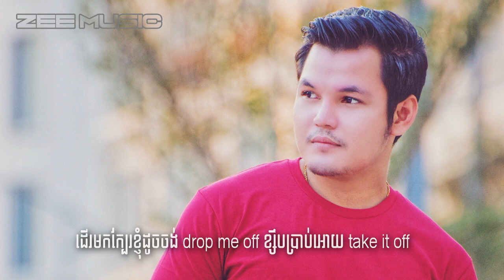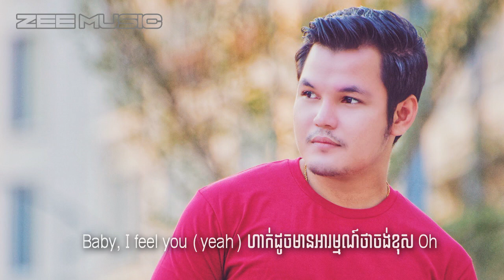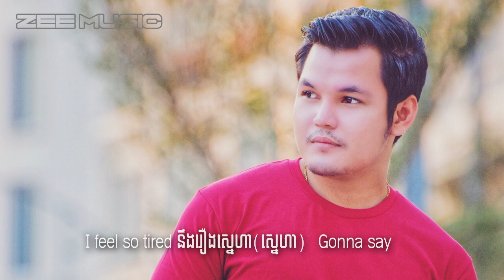청하 (CHUNG HA) - Snapping - Cover By Zee Edward - Khmer Ver.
Title : Snapping Khmer. Ver
Vocalist : Zee Edward
Type : Cover Hot Debut
Record Label : Zee Music

***SNAPPING LYRICS***

[Verse 1]
Mmh, don’t make me love you (yeah)
កែវភ្នែកសម្លឹងមកខ្ញុំ Oh
ហេតុអ្វីនៅតែញញឹមបែបនេះមិនឈប់
នេះរឺគឺជាយល់សប្តិ ?
ខំប្រឹងបន្លប់ទប់ចិត្ត ធ្វេីដូច ជាគ្មាន រឿងអី

[Pre-Chorus]
Really freaky, baby going love (going love)
Doesn’t matter what you baby hate or love (hate or love)
ដេីរមកក្បែរខ្ញុំដូចចង់ drop me off
ខ្សឹបប្រាប់អោយ take it off
ដឹងទេថាពេលនេះបេះដូងលោតខុសចង្វាក់, yeah

[Chorus]
Snapping, snapping,
ព្យាយាមបិទភ្នែកមិនសម្លឹងសោះ ហូ
Snapping, snapping,
រុញគេទៅម្ខាង បញ្ឈប់មិនត ហូ
ហាមខ្លួនឯងកុំធ្វេីរឿងមិនល្អ
មិនបណ្តោយអោយគេនៅបន្ត
Snapping, snapping now I’ll let you go

[Post-Chorus]
I know I know
I don’t I don’t (care)
Snapping, woo, snapping, snapping
I don’t I don’t (mind)

[Verse 2]
Baby, I feel you (yeah)
ហាក់ដូច មានអារម្មណ៍ថាចង់ខុស Oh
គួរប្រេីវេលា សាកល្បងមេីលចិត្តមាសមេ
មិនទាន់ដាក់ចិត្តស្នេហ៍ទេ
ខាតពេល បេីយេីងស្រលាញ់គ្នា មួយឆាវ
ចំនាយចិត្តមិនខុស

[Pre-Chorus]
ដឹងទេថាពេលនេះបេះដូងលោត ខុសចង្វាក់, yeah

[Chorus]
Snapping, snapping,
ព្យាយាមបិទភ្នែកមិនសម្លឹងសោះ ហូ
Snapping, snapping,
រុញគេទៅម្ខាង បញ្ឈប់មិនត ហូ
ហាមខ្លួនឯងកុំធ្វេីរឿងមិនល្អ
មិនបណ្តោយអោយគេនៅបន្ត

[Bridge]

I feel so tired, នឹងរឿងមិនច្បាស់
Your feel so bad, គិតរឿងផ្តេសផ្តាស
I feel so tired នឹងរឿងស្នេហា (ស្នេហា)
Gonna say

[Chorus]
Snapping, snapping,
ព្យាយាមបិទភ្នែកមិនសម្លឹងសោះ ហូ
Snapping, snapping,
រុញគេទៅម្ខាង បញ្ឈប់មិនត ហូ
ហាមខ្លួនឯងកុំធ្វេីរឿងមិនល្អ
មិនបណ្តោយអោយគេនៅបន្ត

[Post-Chorus]
Snapping, woo, snapping, snapping, woo